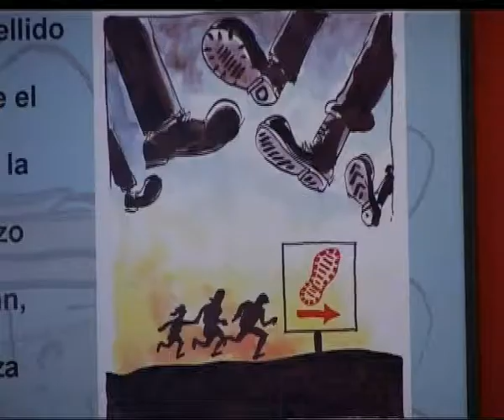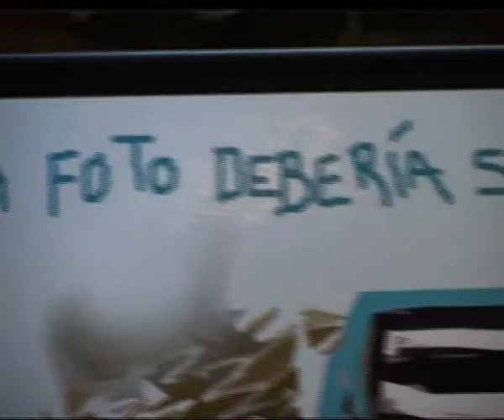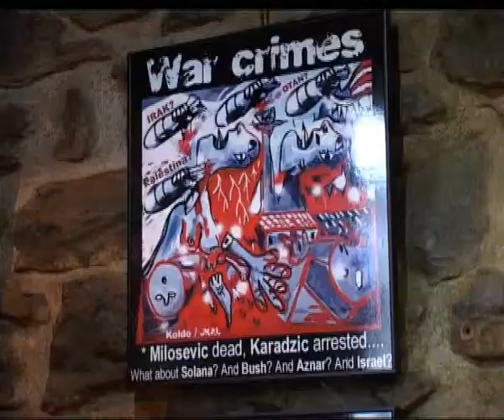28/01/10 EXPO PALESTINA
28/01/10 EXPO PALESTINA